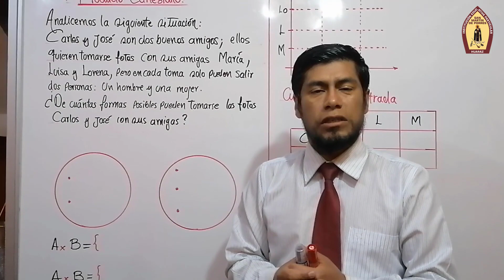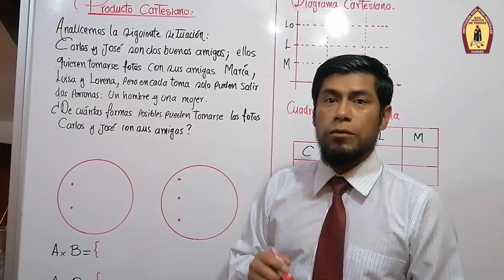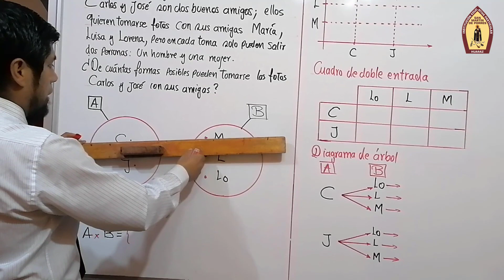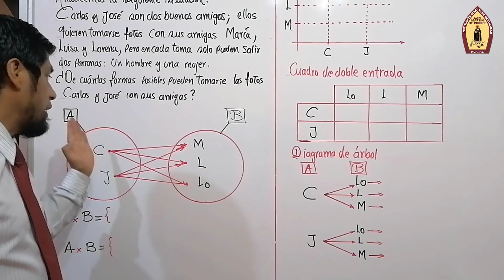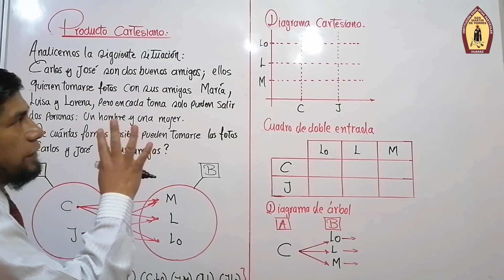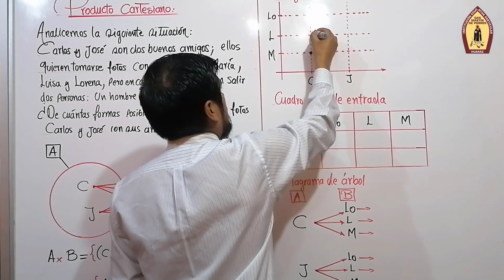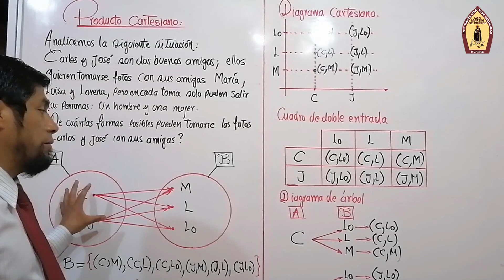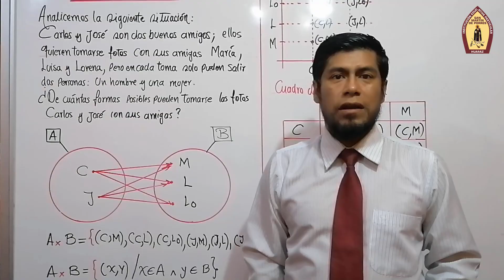ARITMÉTICA 5TO PRIMARIA - PRODUCTO CARTESIANO